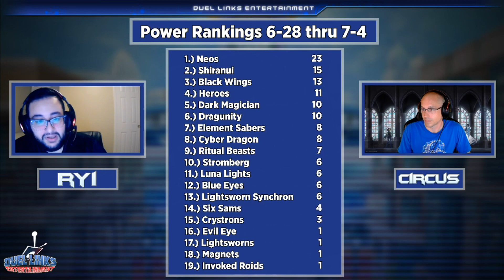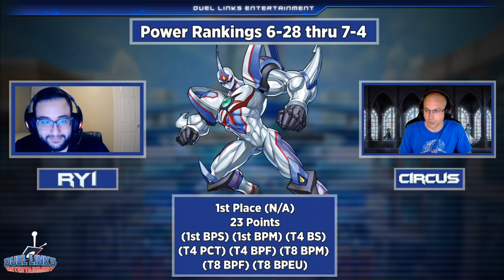Power Rankings 6/28 thru 7/4 - Can Neos Take the Top Spot?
The DLE staff decided to make a list that would track the performance of decks in tournaments over the past week. How does this list match up with the current tier list? Join Ryi and Circus as they discuss the top decks of the week.

Tournament Schedule:

Fridays: Battle Phase Friday - 4pm EDT
Sundays: Team Tournament (2v2 or 3v3) - 2pm EDT
Mondays: Battle Phase Monday - 4pm EDT

We also stream the Warrior Link Master Meta Weekly on Saturdays.